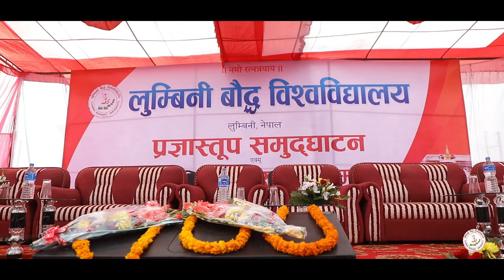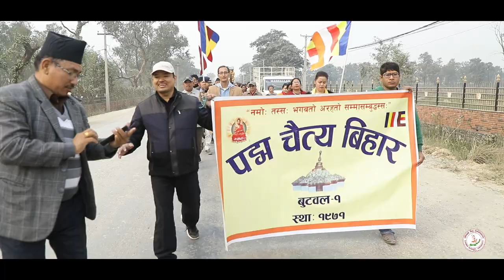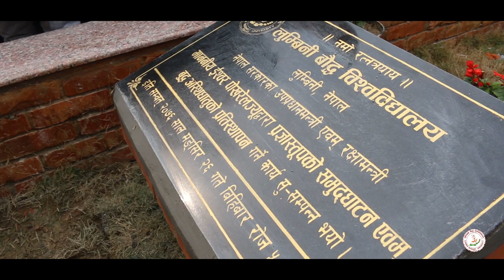Pragya Stupa Inauguration cum Buddha Relics Establishment Ceremony | Full Length Video